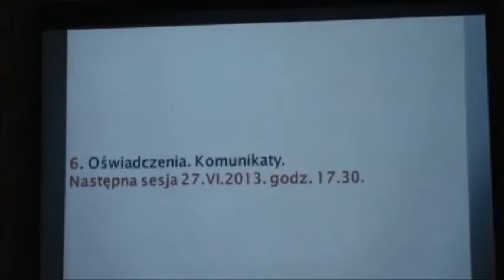RD_XVI_23-05-2013_11 imprezy plenerowe nad Zalewem Nowohuckim -dyskusja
Nagranie z XXXII sesji Rady Dzielnicy XVI Bieńczyce z 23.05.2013 r.-cz.11.- omawiane tematy i głosowania:

- oświadczenia i komunikaty- dyskusja nad planami imprez plenerowych nad Zalewem oraz planami ożywienia tego terenu